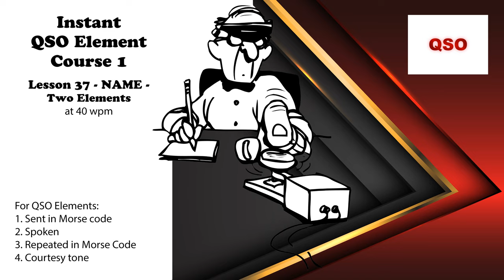Course 1 - Lesson 37 - NAME - Two Elements